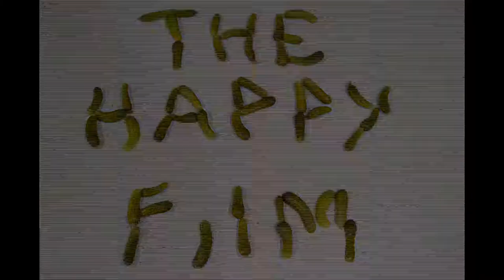STEFAN SAGMEISTER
Trabajo final para la universidad internacional de catalunya